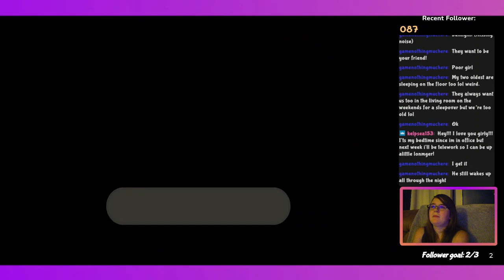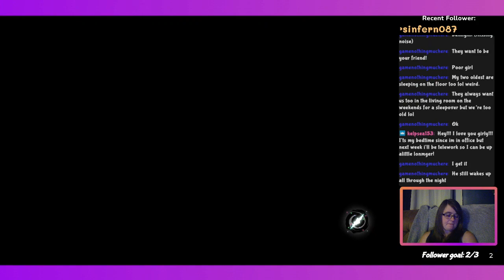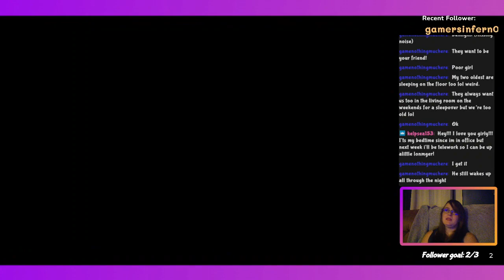Nuzlock, Perfect Dex: Pokemon Legends Arceus Pt.56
I stream on Twitch, Mon-Thursday 10pm, so come and chat it up in one of the live streams! Hope to see you there!

Starting Music By: GlitchXCity  : Go Check Them Out!!